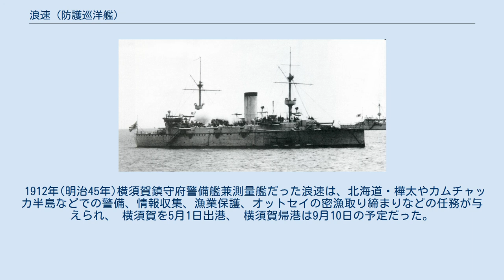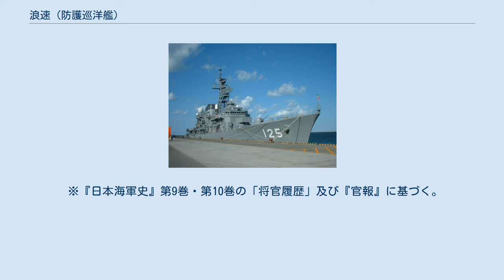浪速 (防護巡洋艦)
浪速(なにわ/なには)は、日本海軍の防護巡洋艦(二等巡洋艦)。
 浪速型の1番艦。
日本海軍にとって、最初の防護巡洋艦(鋼鉄製艦)である。
 艦名は大阪(摂津国)の古称「浪速」にちなんで名づけられた。
 日清戦争時、東郷平八郎艦長(当時、大佐)の指揮下で活躍した。
 1884年(明治17年)3月22日、イギリス、ニューカッスルのアームストロング社のロー・ウォーカー造船所で「浪速」は起工。
3月27日、日本海軍はイギリスで建造中の軍艦2隻を、「浪速」および「高千穂」と命名する。
 1885年(明治18年)3月10日もしくは3月18日、山階宮(のちの東伏見宮依仁親王)臨席のもとで本艦は進水。
5月26日、2隻(浪速、高千穂)は二等艦と定められる。
 1886年(明治19年)2月15日、竣工。
 「浪速」は回航委員長井上良馨大佐の指揮下で日本に回航。
 同年6月26日、品川に到着した。
 11月29日、明治天皇および皇后(昭憲皇太后)は横浜港で「浪速」に乗艦、横須賀港に行幸する。
 帰路の天皇・皇后は「高千穂」に乗艦し、横須賀から横浜に戻った。
 1887年(明治20年)1月25日、 明治天皇および皇后一行は京都行幸のため横浜港より「浪速」(御召艦)に乗艦。
 1月27日正午過ぎ、天皇・皇后は神戸港で「浪速」を離れ、京都に向かった。
 2月23日、天皇・皇后は武豊港(愛知県)で乗艦、2月24日午前6時30分に横浜港に到着した。
 翌月には英照皇太后の御召艦としても使用された。
 1888年(明治21年)10月15日、横須賀造船所で国産巡洋艦「高雄」が進水するにあたり明治天皇・皇后が出席予定だったが、天皇は出席を断念。
 皇后は横浜港で御召艦「浪速」に乗艦、横須賀港(横須賀鎮守府)に移動して高雄命名式・進水式に参加する。
進水式終了後、再び「浪速」で横浜港に戻った。
 1890年(明治31年)8月23日、本艦は横須賀鎮守府所管の第一種と定められた。
 1893年から翌年にかけて、ハワイ革命勃発による邦人保護のため、二回にわたりホノルルに派遣された。
 日清戦争では、豊島沖海戦、黄海海戦、大連・旅順・威海衛・澎湖島攻略作戦等に参加。
1894年(明治27年)7月25日の豊島沖海戦の際に、清国兵約1200名を輸送中のイギリス船籍汽船「高陞号」(英国商船旗を掲揚)と遭遇し、東郷平八郎大佐(浪速艦長)は国際法上の手続きを経た後に同船を撃沈した(高陞号事件)。
 1897年(明治30年)4月から9月にかけて、ハワイ移民上陸拒否事件への対処のためホノルルに派遣された。
 1898年(明治31年)3月21日、日本海軍は海軍軍艦及び水雷艇類別標準を制定し、3,500トン以上7,000トン未満の巡洋艦を「二等巡洋艦」と定義。
 該当する9隻(浪速、高千穂、厳島、松島、橋立、吉野、高砂、笠置、千歳)が二等巡洋艦に類別された。
 同年5月から8月にかけて、米西戦争により邦人保護のためマニラに派遣。
 北清事変では1900年より翌年にかけて、北清沿岸警備に従事した。
 日露戦争に際しては、第四戦隊(司令官瓜生外吉少将)の旗艦として仁川沖海戦・蔚山沖海戦、日本海海戦等に参加。
 日本海海戦では被弾し損傷を受けた。
 1909年(明治42年)、浪速は推進軸の腐食が進み、以降の全力運転が制限された。
 1910年(明治43年)10月21日に内報が発せられ、来年4月上旬から警備、測量のために千島列島、カムチャッカ半島、オホーツク海方面に派遣、という内容だった。
 浪速はその準備のために修理の他に測深儀、測程儀などを装備した。
 他に片岡湾に無線電信所を建設するために、適当な場所の選定することも任務に加えられた。
 1911年(明治44年)4月15日に横須賀軍港を出港、 大湊、 函館、 室蘭、 根室、 色丹島、 択捉島(紗那湾)、 その他の千島列島の島を巡り 占守島片岡湾に5月29日入港した。
 1912年(明治45年)横須賀鎮守府警備艦兼測量艦だった浪速は、北海道・樺太やカムチャッカ半島などでの警備、情報収集、漁業保護、オットセイの密漁取り締まりなどの任務が与えられ、 横須賀を5月1日出港、 横須賀帰港は9月10日の予定だった。
 同年6月26日午前11時頃、北千島へ測量器材を輸送中に、得撫島沖で座礁して衝角部分が脱落する。
 乗組員は夜間になると陸上に避難し...